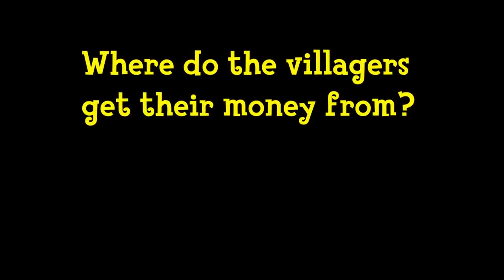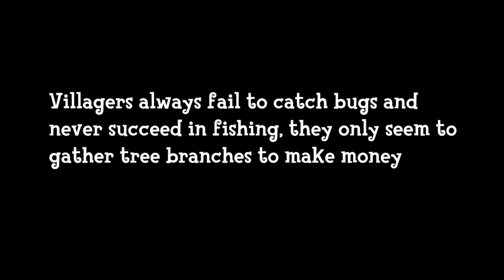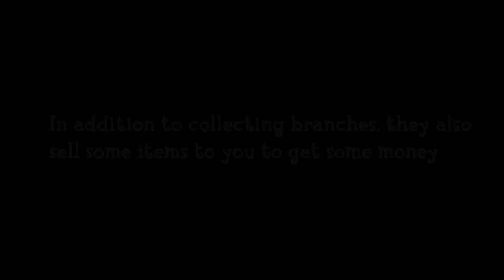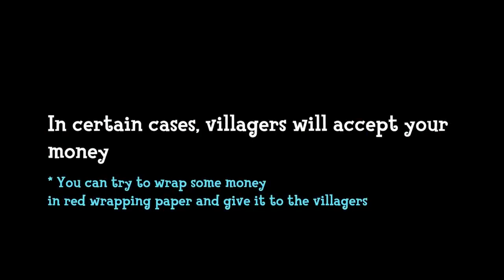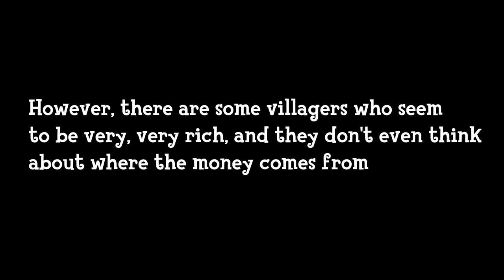Where Do Your Villagers Get Their Money From?